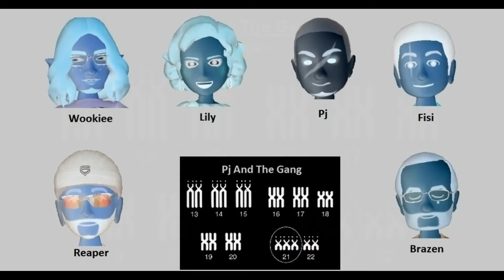130 Gif Of The Week The Reason Pj Doesn't Do Water Parks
The danger is real people!